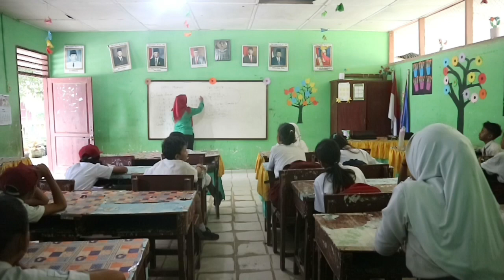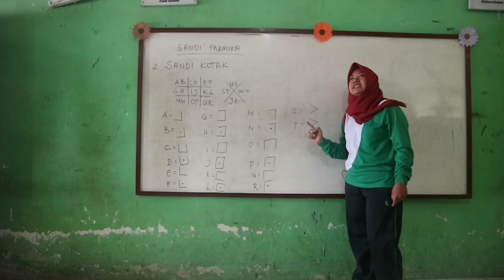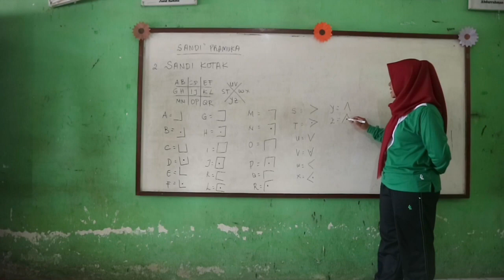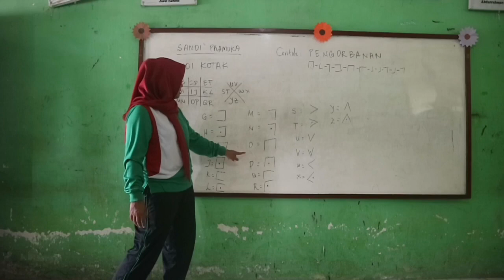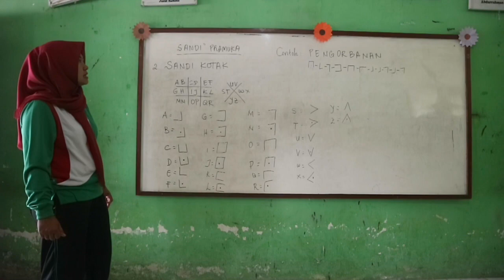BELAJAR SANDI PRAMUKA BERSAMA SISWA/I KELAS 6 SDN 056018 KAMPUNG BAMBAN